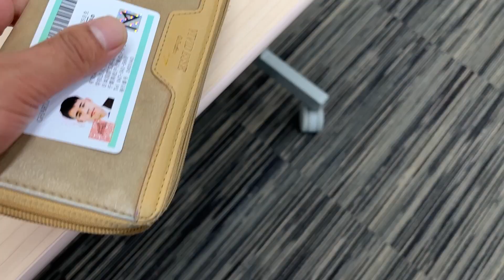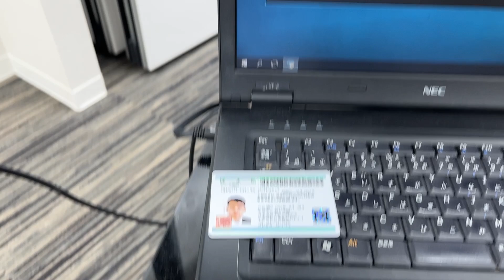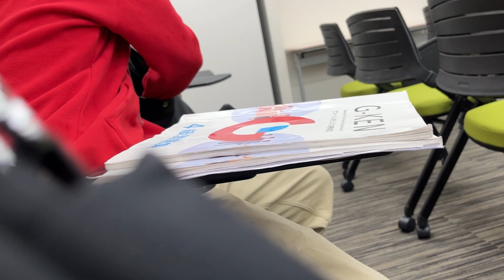Car 🚘 nahuda 😜class jada Kati gahro vayo pani ☔️ Le kutyo 🥲student life in Japan 🇯🇵